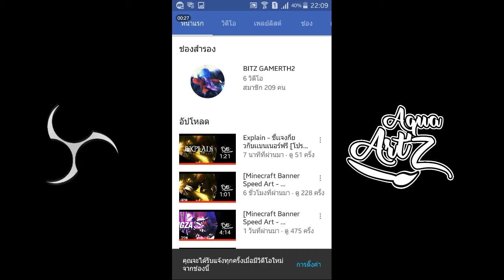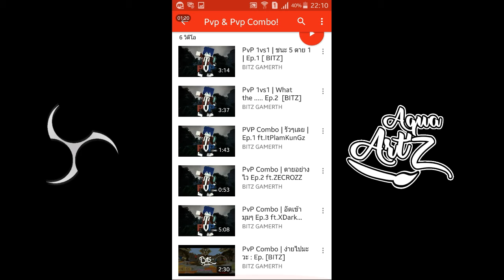โปรโมทแชลแนน Bitz Gamer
Bitz Gamer okay??
หาเอาในYouTube okay??
ถ้าokay?? ก็หาเลยนะ อิอิ